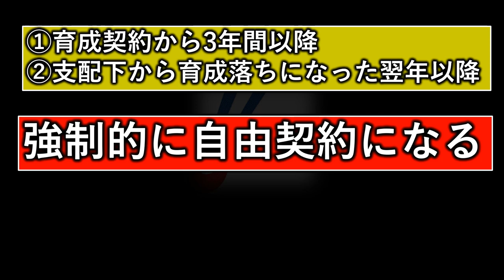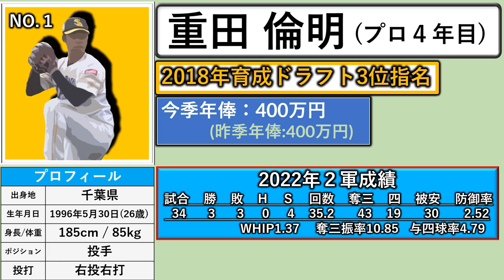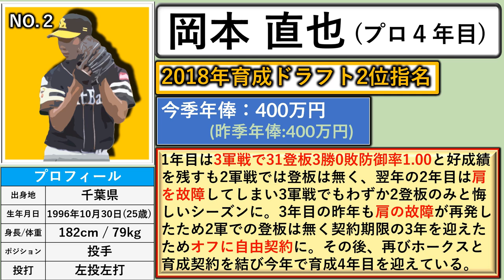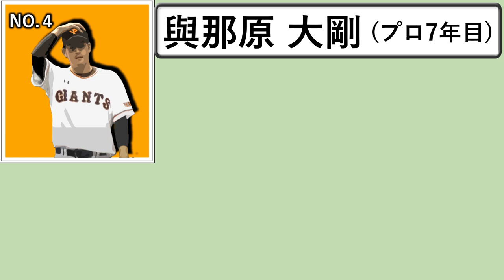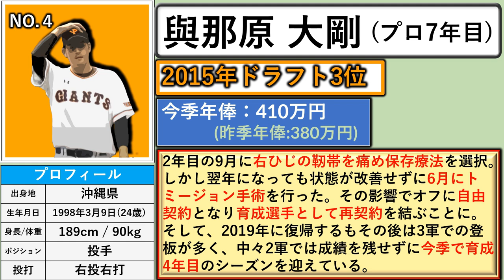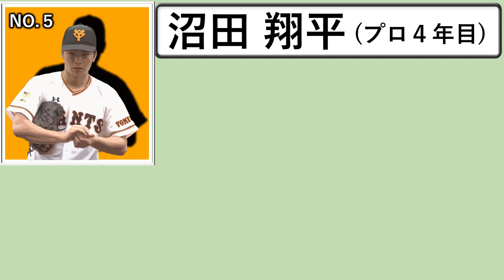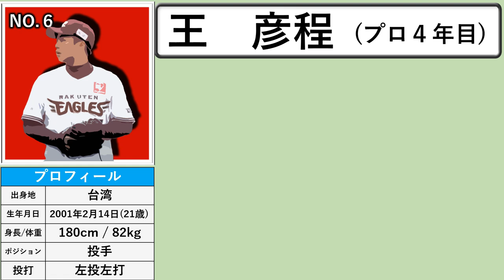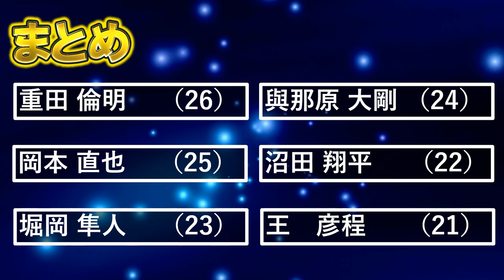【宝の山？】補強期限終了で一部育成選手が今オフ『自由契約』？獲得検討したい『育成投手』は！？【ヤクルト】【阪神】【広島】【DeNA】【巨人】【中日】【西武】【SB】【オリ】【楽天】【ロッテ】【日ハム】